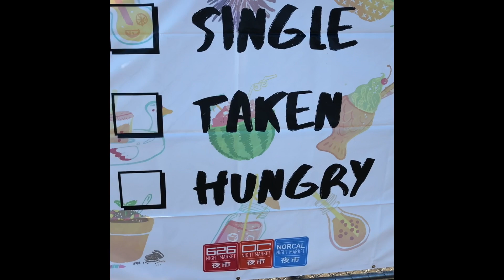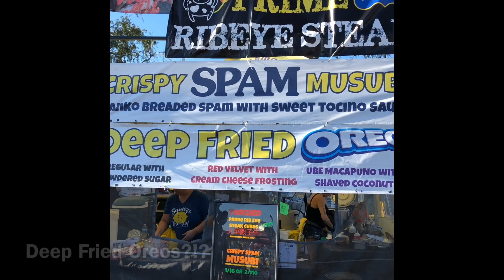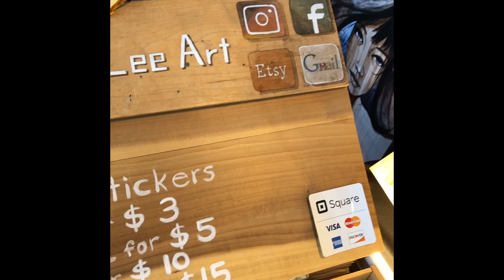Hitia O Tera O.C. Night Market 2019